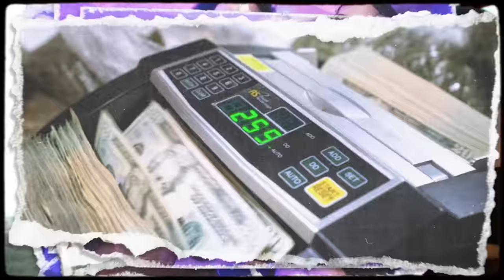Lil Mosey - Problem Solvin [Official Music Video]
Produced by Royce David
Shot by: Yung Tada